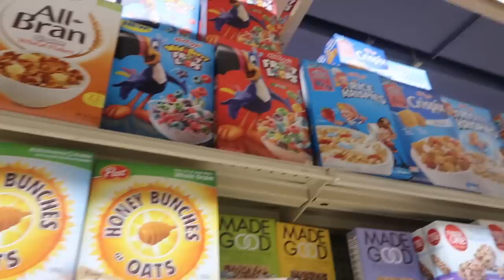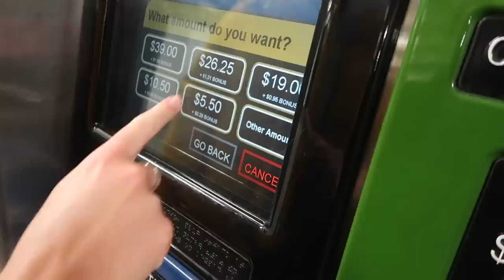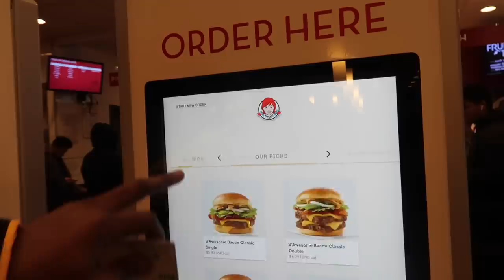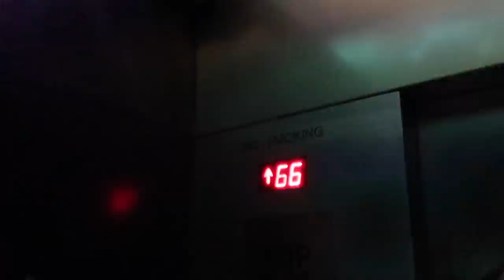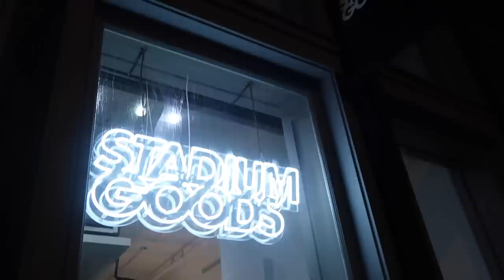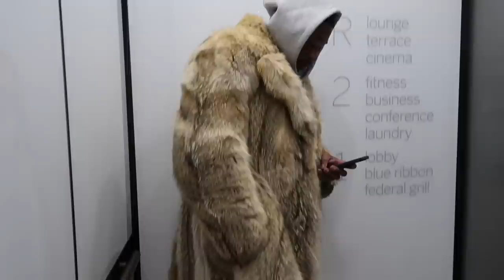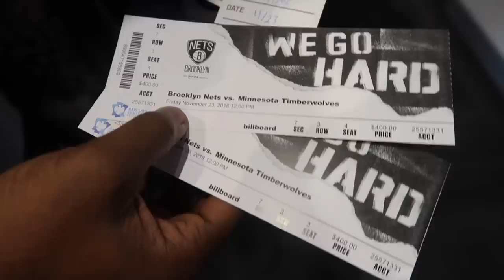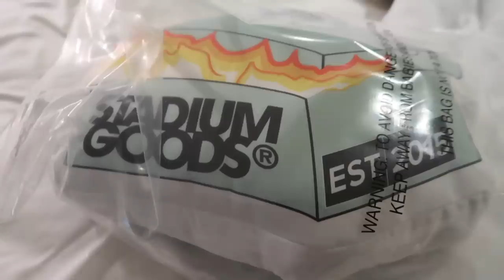NEW YORK CITY WITH BAE | TRAVEL VLOG 7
Hi my loves! Me and Patrick went to New York City for his birthday and had SO MUCH fun even though it was FREEZING!!! Have fun watching :)

Day 1
Day-time

Day 2
Day-time

Day 3
Day-Time

♡ HAIR DETAILS
Hair done at @dollhouselondon_  & hair provided by @hairess__